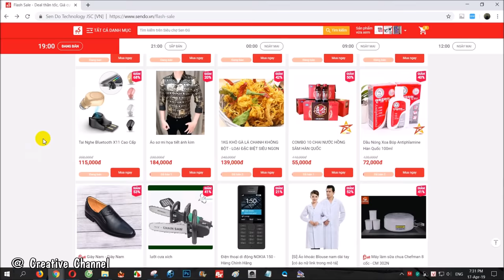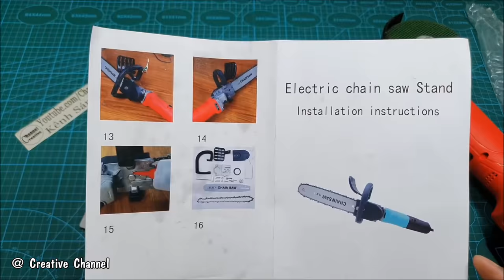Battery Chainsaw with 5$ and Electric Angle Grinder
How to build a Battery Chainsaw with 5$ and Electric Angle Grinder
- Chainsaw Stand you can get in Online sales sites in your country